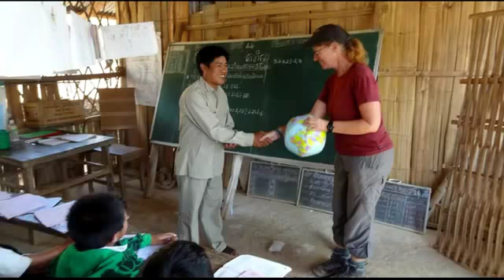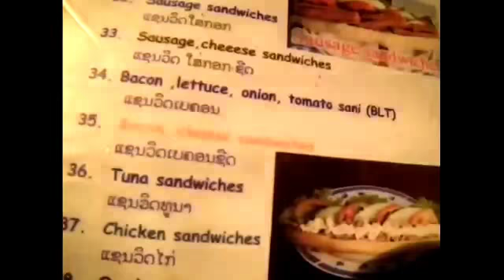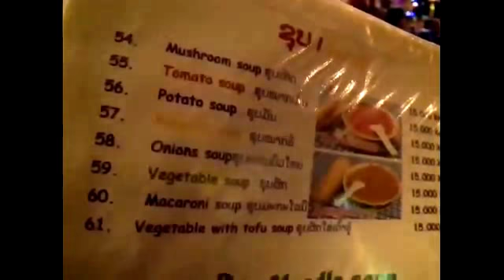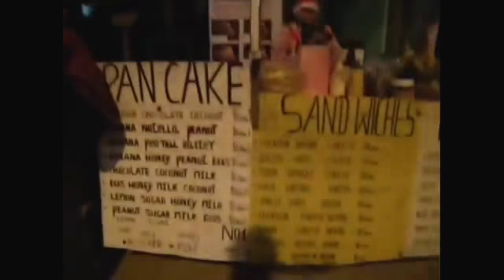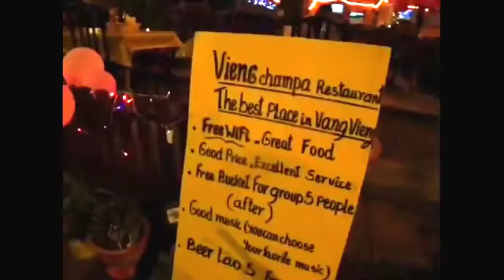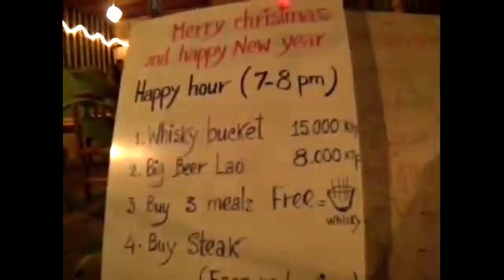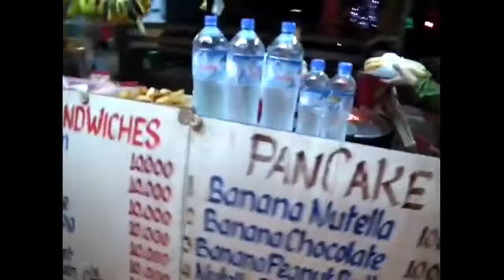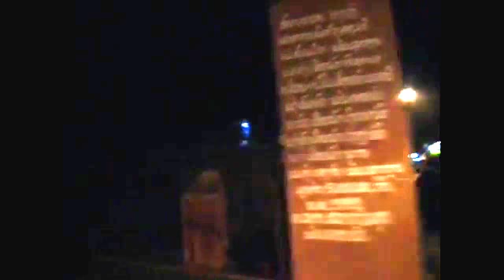【バックパッカーバイク旅】美しい野草が咲き乱れるラオス・ホーチミンルートをバイクで疾走!! ヴァンヴィエン夜の顔徹底取材！Vang Vieng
美しい野草（大麻草）が咲き乱れるラオス・ホーチミンルートをバイクで疾走する!!（バンビエン）ベトナム戦争
【Backpacker Bike Travel】 Run beautiful wild flowers blooming Laos · Ho Chi Minh route by motorcycle !!
原版：秋蛇星短編映画製作所
中国製バイクで駆けるバンビエンの荒野と洞窟・夜のレストランにハッピーメニューはあるのか？[30:55]Adventure Bike in Vang Vieng のコピー
イクで駆けるバンビエンの荒野と洞窟[30:55]Adventure Bike in Vang Vieng 夜のレストランにハッピーメニューを探してみる。2011

原版：Bike in Vang Vieng　バイクで駆けるバンビエンの荒野と洞窟[30:55]　　Bike%20in%20Vang%20Vieng%20%5B30 55%5D
2013/06/04 15:11